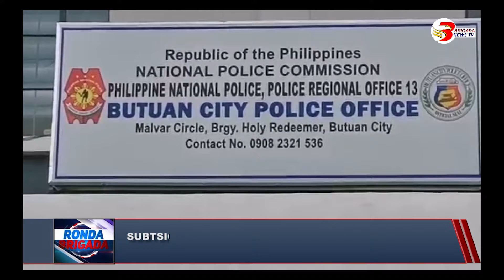Siguridad sa ‘Adlaw Hong Butuan,’ gisiguro sa kapulisan!